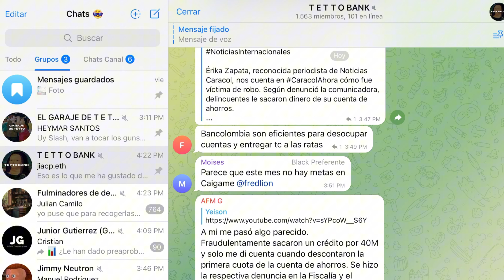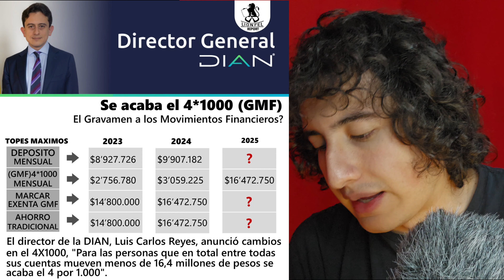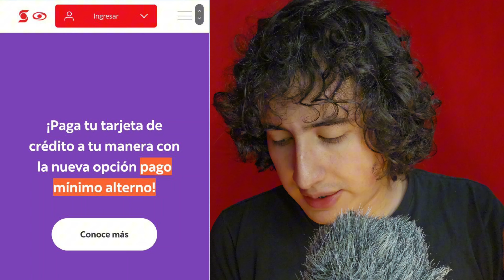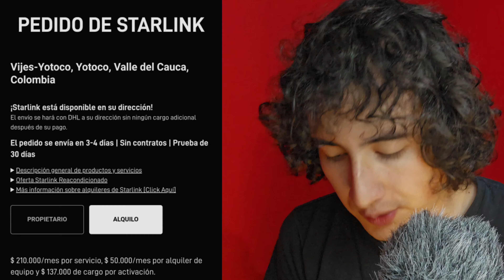¡Scotiabank Colpatria saca NUEVO servicio en tarjetas de crédito! Disney y Starlink más 4x1000